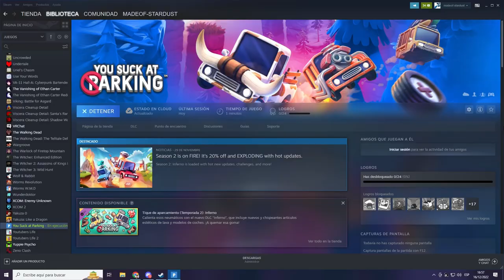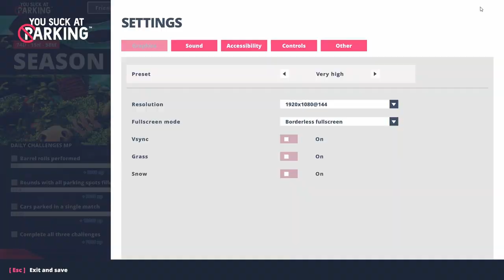Intentando Aparcar con Eric, Pazos, Doc y Rangu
Espero que nadie note que no sé conducir...